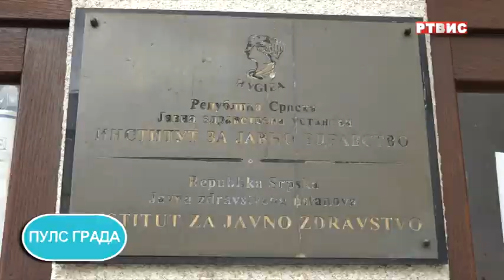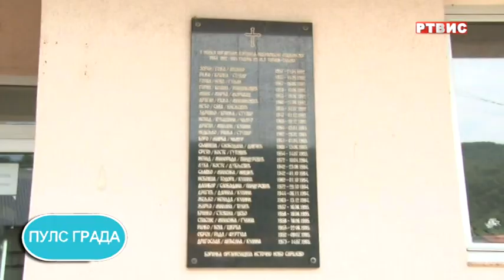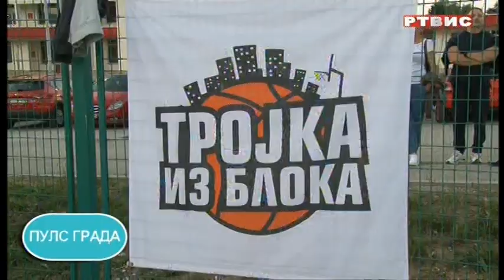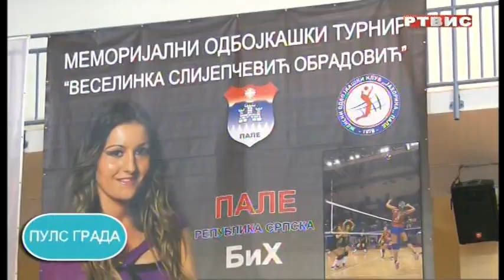"PULS GRADA", RTVIS, 05.09.2021.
U emisiji Puls grada, svakodnevno vas informišemo o aktuelnostima u našem gradu. O aktuelnim temama i dešavanjima u Sarajevsko-romanijskoj regiji, u emisiji Puls grada govoriće i naši gosti, predstavnici društvenog, kulturnog i sportskog života.